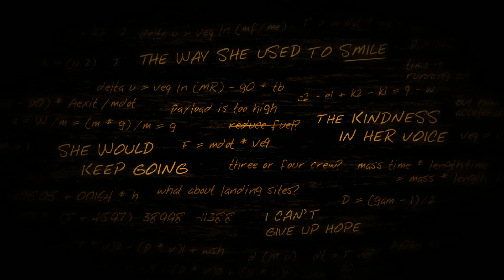Lifeless Planet (Parte 6) Gameplay en Español by SpecialK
Parte 6 de Lifeless Planet en Español !

Like y Favoritos motivan! :D